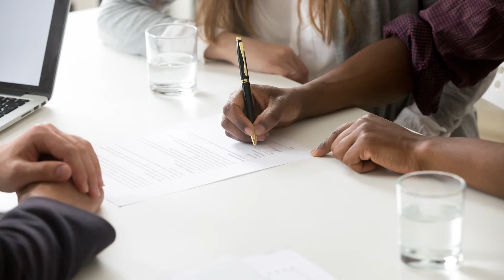What Is the Best Time of Year To Sell?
The question I receive the most as a real estate agent is, “When is the best time of year to sell?” Instead of just spitting out an answer based on my memory, I decided to do some research. I looked into three main data points from the last 10 years, and the answer to that common question may surprise you. What do all the stats say?

Jose Medina
Jose Medina and Associates
Keller Williams Legacy Group

Looking to buy a house in Northeastern Ohio?

Looking to sell a Northeastern Ohio home: Find the value of your home in today's market

Find me on socials at:
Facebook: Jose Median & Associates - Keller Williams Group Legacy Realty